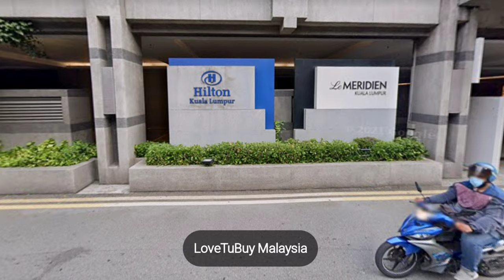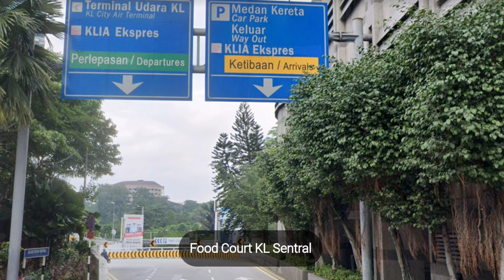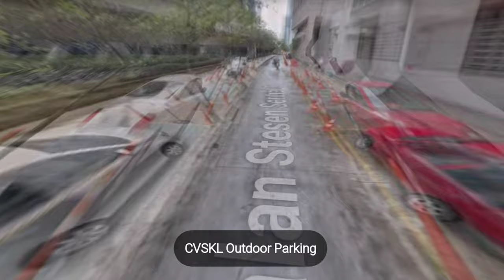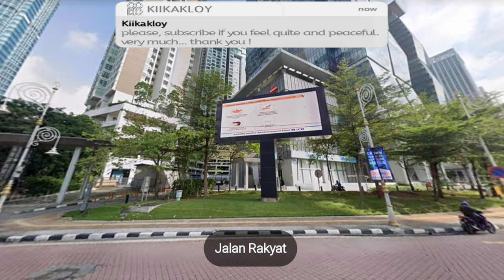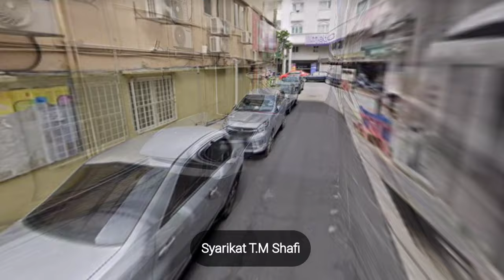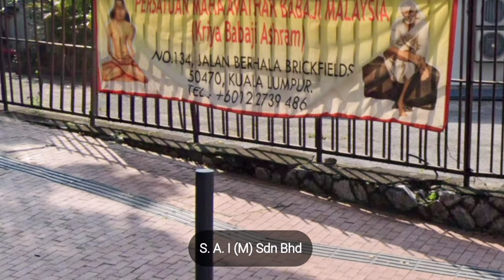4K HDR | GOOGLE MALAYSIAN OFFICE, CENTRAL STATION STREET 5. MALAY OF COUNTRY - DIGITAL REAL LIFE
The life of this world is too wide and big, there are many desires and many human choices to reflect on happiness according to their own version and choice.

It is undeniable that technological progress is very fast, and really helps us in complex and quite difficult situations like now. What if you live in a big city with a fast-paced life rhythm. So it can be heavy for some people.

So fast, sometimes we can be exhausted physically and mentally. Like it or not, they are required to follow this progress.
Piled up office work, mounting household affairs, and promises of social gatherings await. Everything seemed to be calling out to be dealt with immediately.
It feels like 24 hours is not enough to finish it all.

But really, our perception of time is just a product of human evolution. And humans are the only living creatures that create such a complex perception of time.

Then from all the introductory descriptions, where we find solutions to all the wishes and expectations of the community in general to travel and visit the desired places.

That's why we provide videos that invite you to places you may have visited or maybe you haven't visited before.
There must be many reasons for not being able to visit places or objects that you have visited before, or even those that you have never visited and have a desire to visit.

Through a web mapping service developed by the Google Company that provides satellite imagery, street maps, 360° panoramas, traffic conditions, and route planning for traveling by foot, car, bicycle (beta version), or public transportation.
You know, Google Maps started as a C++ desktop program, designed by Lars and Jens Eilstrup Rasmussen at Where 2 Technologies. In October 2004, and finally the company was acquired by Google, which was converted into a web application.

With this, with all respect and humility, we hope that you will appreciate watching the video that we present. Maybe if we call it "Around the Virtual World" you can also feel happy and calm situations and conditions of heart so you can reflect on yourself so you can feel good again. Or you can also call yourself to immediately visit places that you have previously visited.